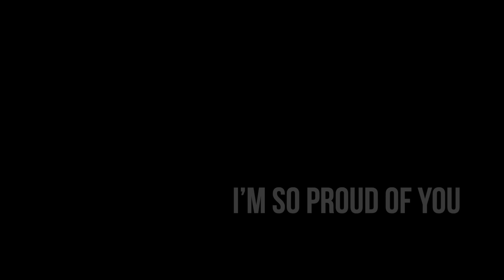30 MIN TONED UPPER BODY Workout - No Equipment, Tone your Arms & Upper body, No Repeat Home Workout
Today's Toned Upper Body Workout is all about DEFINING and TONING! You can do this workout anywhere! Get ready to feel the 🔥 in your upper body with these bodyweight only, no-repeat exercises. Let's do it!

▸ Muscles Worked: Upper Body
▸ Time: 30 Min
▸ Equipment: No Equipment

Workout:
▸ 00:00 - 25:25 Workout 40 sec on, 10 sec off
Push Up + ROTATION Right Side
Side Plank Dip + Climber Right Side
Push Up + ROTATION Left Side
Side Plank Dip + Climber Left Side
Superman Pull Down
Superman Hold
Diamond Push Ups
Cobra Push Ups
Plank Reach + Toe Tap Right Arm
Plank Reach + Toe Tap Left Arm
Back Press
Drive elbows into the floor
Back Press Hold
Side Tricep Press Up Right Side
Side Tricep Press Up Left Side
Kneeling Pull Dows
Reverse Fly Pulses
Side Plank Pull Down Right Side
Side Plank Pull Down Left Side
Crab Tricep Dip + Toe Touch
Frog stand
Tricep Dips
Low Plank + Reach
Superman Lifts
Superman Flutters
Push Up + Row
Plank Walk Back & Forth
Crab Toe Touches
Bear Hold Knee Taps
Pike Push Ups
Low Push Up Hold

▸ 25:25 - 29:40 Finisher 40 sec on, no rest
High Plank
Low Plank
One Arm Plank Left Arm
One Arm Plank Right Arm
Up Down Plank
Low Plank to Dolphin

▸ 29:40 - 33:26 Cool Down 30 sec on, 10 sec off
Child’s Pose
Shoulder Stretch Left Arm
Tricep Stretch Left Arm
Shoulder Stretch Right Arm
Tricep Stretch Right Arm

Please remember that we are all different and that you can make this your own workout ♡ Take a longer break when you need to.

This channel offers health, fitness and nutritional information. You should not rely on this information as a substitute for, nor does it replace, professional medical advice, diagnosis, or treatment. By performing any fitness exercises without supervision like with this video, you are performing them at your own risk. See a fitness professional to give you advice on your exercise form. Growingannanas will not be responsible or liable for any injury or harm you sustain as a result of this video.